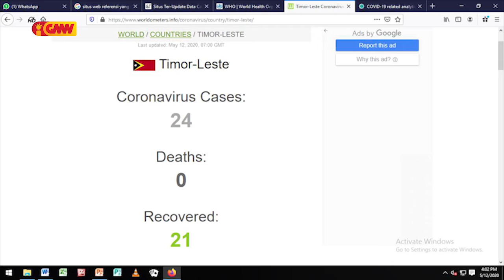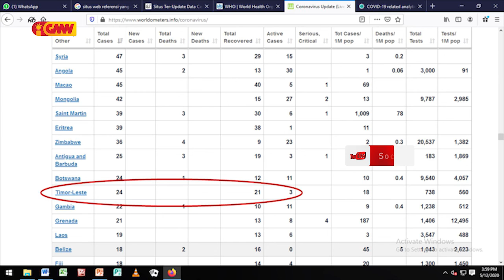Dadus Kazu Rekoperadu COVID19 husi SIJK Diferente ho Dadus Real